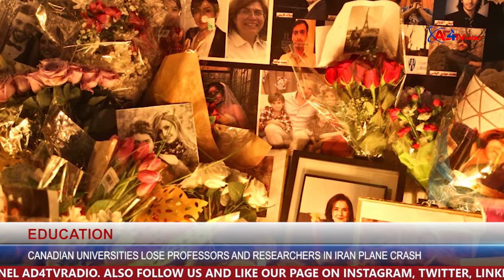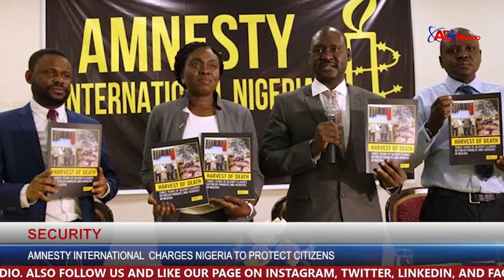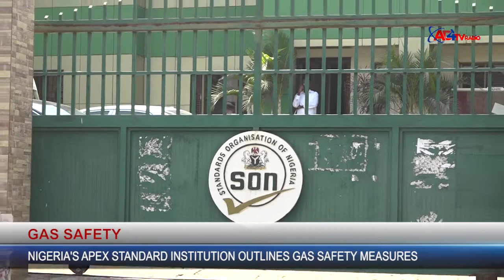AD4TVRADIO NEWS UPDATE